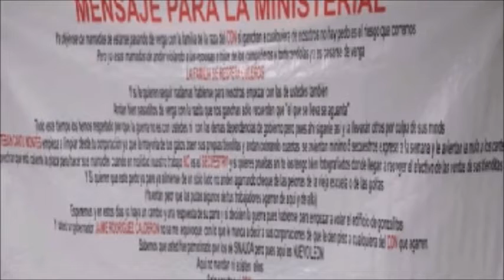Exjefe de los Zetas en Nuevo León, amenaza con hacer explotar sede de la Agencia Estatal de Investig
Héctor Raúl Luna Luna, El Tory, exjefe de los Zetas en Nuevo León, amenazó con volar con explosivos la sede de la Agencia Estatal de Investigaciones (AEI).

Exjefe de los Zetas en Nuevo León, amenaza con hacer explotar sede de la Agencia Estatal de Investigaciones

Si los agentes siguen metiéndose con las familias de miembros del Cartel del Noreste (CDN), nuevo nombre de los Zetas.  La advertencia se hizo a través de una serie de mantas que se colocaron recientemente en al menos ocho puntos de Monterrey, una de ellas fue colocada en el interior de una sede de la AEI.